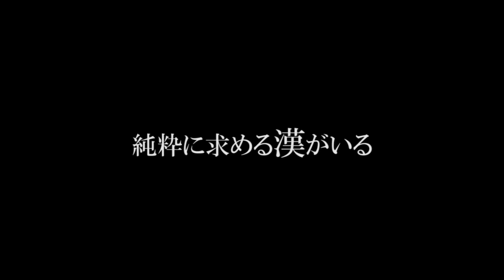2014熱き夜告知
酔っ払いの、酔っ払いによる、酔っ払いのための飲み屋の祭典
 「熱き夜」冬の陣が、今年も開催されます！！
普段はカウンターの中からたくさんのエンターテイメントで私たちを楽しませ美味しいお酒を飲ませてくれている飲み屋のマスター達が、場所をステージの上に変えて、笑いアリ涙アリで散々楽しませてくれる学園祭的イベントです！！
今年、チャンピオンベルトは誰の手に！？
一夜限りの巨大飲み屋と化すgate's７に、皆様どうぞ遊びに来てくださいね◎
 ※チケットは各出演者の各店舗にて、１月末より取り扱い開始！

 「熱き夜２０１４」
 ２０１４年２月２３日（日）
 １８：００～開場
 １９：００～開演
チケット›２０００円（別途要１ドリンクオーダー５００円）
 場所›gate's7
‹出演›（５０音順）
■親不孝ファンクバンド
（古民家めし　まこと）
■Ko-介
 （おとぼけコースケ）
■KOOJI & dangerous
（酒場コージ）
■罪悪感 from HELL!!※2013年チャンピオンベルト獲得！
 （ants/JOINT/SOUP)
 ■ザ・通常営業
 （村崎焼鳥研究所/たこむらさき）
■THE TELS
（BingoLove/Bassic/御縁屋/次元/藤/Lift）
■団塊SHOCKS
（HOT CREW/hana/ひなた/maja/Yorimichi CUNTA ）
■やきものがかり
（Tiki/雷橋/サフラ）

 総合司会：コヤナギシンジ